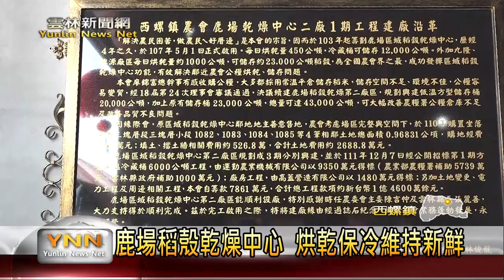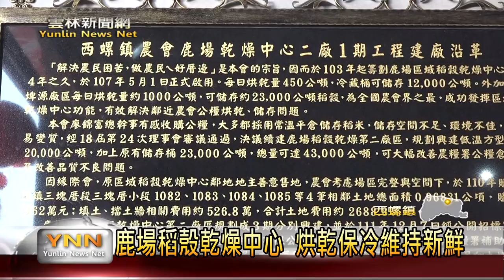推廣蔬食文化顧健康 雲林饗宴席開300桌-雲林新聞網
西螺鎮農會與雲林縣府在鹿場乾燥中心舉辦雲林蔬食饗宴，席開300桌來推銷在地農產美食，讓雲林在地農產品透過食材運用，展現農產品與蔬食料理的結合，另外，這天也是鹿場乾燥中心第2廠第一期的竣工啟用儀式，未來4期都完工後總容量將高達4萬多公噸，可處理4000公頃的稻田，而這天活動縣長張麗善、立委劉建國等人也都出席祝賀。